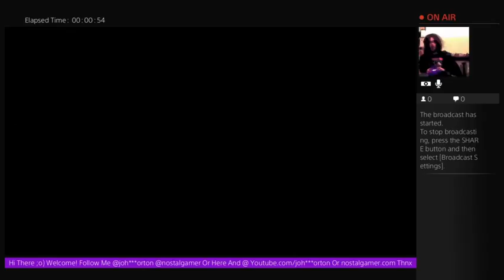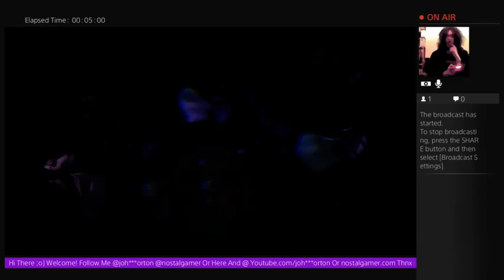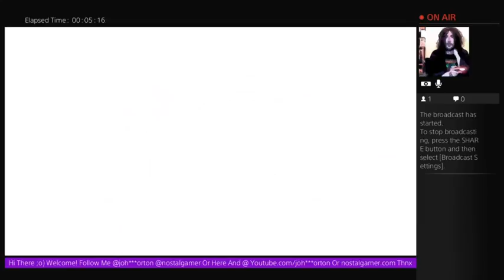Nostalgamer Lets Play Amplitude Campaign Live On PS4 2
Nostalgamer Tries Twitch Streaming Amplitude Two
Nostalgamer Attempts To Archive Twitch Broadcasts Number Fifty-Six Amplitude